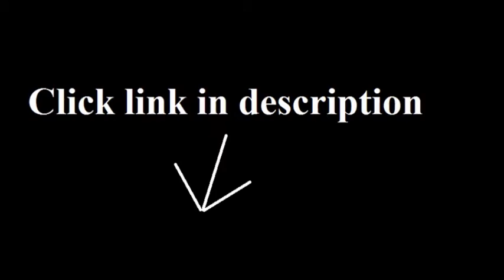Bathroom Faucet Single Hole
KES® L3109A Single Handle Waterfall Bathroom Vanity Sink Faucet with Extra Large Rectangular Spout, Chrome

Lightinthebox® Contemporary Deck Mount Single Handle Widespread Waterfall Bathroom Sink Faucet Chrome Bathtub...

Hansgrohe 31612001 Talis E2 Single Hole Faucet, Chrome

Rozinsanitary Waterfall Bathroom Sink Vessel Faucet Oil Rubbed Bronze One Hole Basin Mixer Tap

Moen 6400BN Eva One-Handle High Arc Bathroom Faucet, Brushed Nickel

rozin Contemporary One Single Handle Deck Mount Solid Brass Widespread Waterfall Bathroom Sink Faucet Chrome Finish...

single hole bathroom faucet,single hole bathroom faucets,bathroom faucets,bathroom sink faucets,bathroom faucet,bathroom faucets single hole,single hole faucet